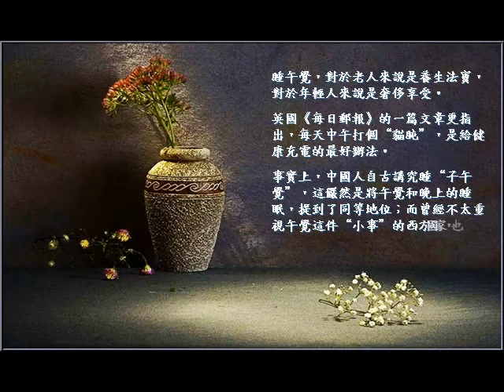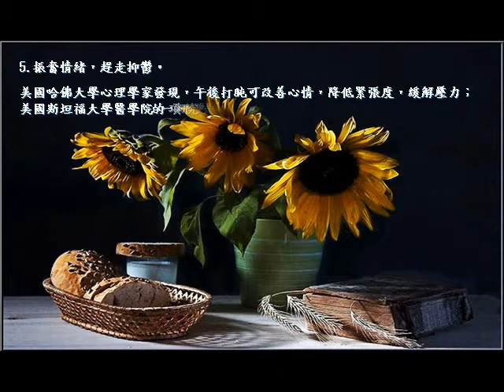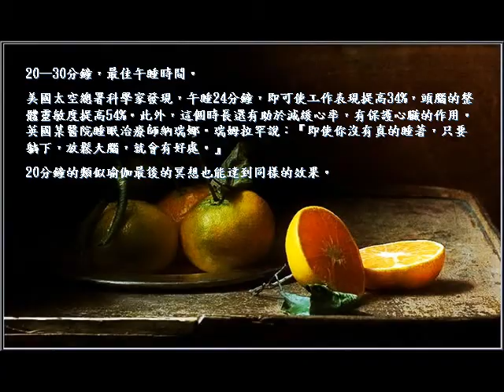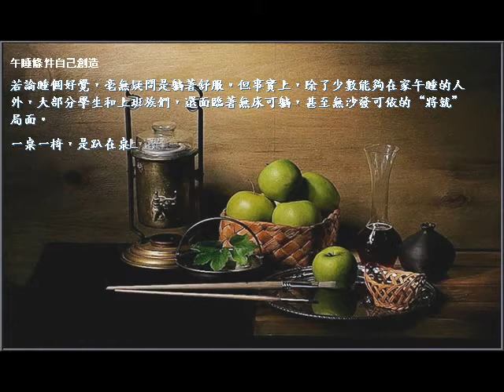午睡有益健康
睡午覺，對於老人來說是養生法寶，對於年輕人來說是奢侈享受。
英國《每日郵報》的一篇文章更指出，每天中午打個"貓盹"，是給健康充電的最好辦法。
事實上，中國人自古講究睡"子午覺"，這儼然是將午覺和晚上的睡眠，提到了同等地位；而曾經不太重視午覺這件"小事"的西方國家，也在近些年紛紛掀起"午睡運動"，德國甚至將午睡寫入法律，由政府強制推行。
打個盹也是給身體充電
午覺時間很短。但不要小瞧了這幾十分鍾的睡眠，無論是從傳統中醫，還是從最新的國外研究來看，把它比作最好的"健康充電"法之一，都毫不過分。
中醫認為，中午11點到1點是人體陽氣最盛的時候，此時睡眠，有調節陰陽平衡的作用，令人變得神清氣爽，精力充沛。此外，國外關於午睡好處的研究也是層出不窮。
午睡究竟有那些益處呢？
1. 降血壓。
美國阿勒格尼學院研究人員的最新研究發現，如果工作壓力大使人血壓昇高，不妨午睡片刻，這樣會有助降低血壓。
2. 保護心髒。
一項希臘研究顯示，每周至少3次，每次午睡30分鍾，可使因心髒病猝死的風險降低37%；另有資料證明，在有午休習慣的國家和地區，冠心病的發病率要比不午睡的國家低得多。研究人員認為，這可能得益於午休能舒緩心血管系統，並降低人體緊張度。
3. 增強記憶力。
美國研究人員發現，午睡可以令人的精力和警覺性得到大幅度提高；德國杜塞道夫大學的研究則顯示，午睡不但可以消除疲勞，還能增強記憶力。
4. 提高免疫力。
德國精神病研究所的睡眠專家發現，中午1點是人在白天一個明顯的睡眠高峰。這時睡個短覺，可有效刺激體內淋巴細胞，增強免疫細胞活躍性。
5. 振奮情緒，趕走抑鬱。
美國哈佛大學心理學家發現，午後打盹可改善心情，降低緊張度，緩解壓力；美國斯坦福大學醫學院的一項研究更是發現，每天午睡還可有效趕走抑鬱情緒。
睡覺時間決定效果
那麼，如何在不長的工作間隙，擠出足夠的午睡時間呢？
《每日郵報》的報道指出，好的午覺不需太長時間，從6分鍾到40分鍾，你都可以收獲不同的益處。
6分鍾，記憶開始增強。
一項德國的研究發現，6分鍾的睡眠即可以起到提高記憶力的作用。因為這麼長的時間，已經足夠大腦將短期記憶轉變成長期記憶，進而騰出更多的"空間"盛裝新知識了。
20—30分鍾，最佳午睡時間。
美國太空總署科學家發現，午睡24分鍾，即可使工作表現提高34%，頭腦的整體靈敏度提高54%。此外，這個時長還有助於減緩心率，有保護心髒的作用。英國卡皮奧南丁格爾醫院睡眠治療師納瑞娜•瑞姆拉罕說：『即使你沒有真的睡著，只要躺下，放松大腦，就會有好處。』
20分鍾的類似瑜伽最後的冥想也能達到同樣的效果。
40分鍾，給大腦充電。
如果你前一天晚上沒睡好，白天工作又需要特別集中注意力，那麼一次40分鍾的午睡，可以讓你進入淺睡眠狀態，幫你給大腦充電。此外，每天午睡45分鍾還有降低血壓的作用，並幫助調節免疫系統，提高身體體質。
如果要睡40—45分鍾，最好定個鬧鍾。因為午睡超過45分鍾，會進入深度睡眠，容易因"睡眠慣性"導致醒後身體疲憊、迷迷糊糊。
90分鍾，深度睡眠修復身體。
如果你有足夠的時間，一個半小時的睡眠可以讓你睡足一個完整的睡眠周期，進入深度睡眠，修復身體。加州大學的馬修•沃克博士在研究後發現，90分鍾的午睡，可以對身體進行一次很好的修復。
最好的午睡時間是下午1點到3點。
習慣早睡早起的人，可以在1點左右午睡；習慣晚睡晚起的人，適合在2點半左右午睡。
午睡條件自己創造
若論睡個好覺，毫無疑問是躺著舒服。但事實上，除了少數能夠在家午睡的人外，大部分學生和上班族們，還面臨著無床可躺，甚至無沙發可依的"將就"局面。
一桌一椅，是趴在桌上，還是仰靠在椅上？
衛生部健康教育專家洪昭光教授認為，姿勢問題，並無一定之規。但趴時間長了，會壓迫神經和血管，所以人會下意識地變換姿勢。
幾分鍾的短睡可以趴著，如果有20分鍾以上的時間，還是選個舒服的姿勢睡為好。如果你一時睡不著，也要把眼睛閉上，然後把精力集中到呼吸上，放緩呼吸頻率，同時，在吸氣時輕聲發出"嘶"的聲音，呼氣時發出"呼"的聲音，這樣有助於你盡快入睡。